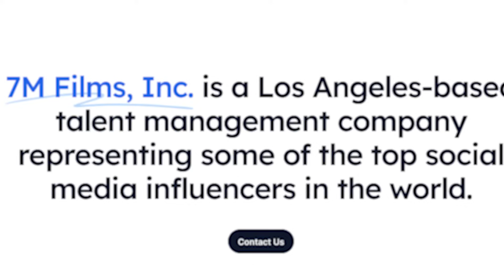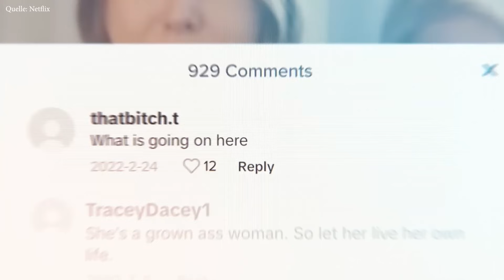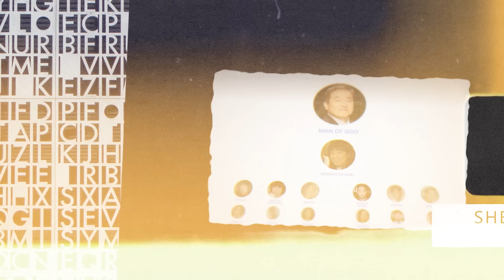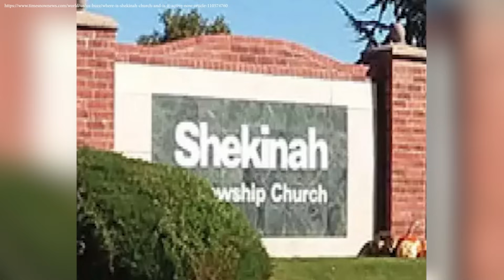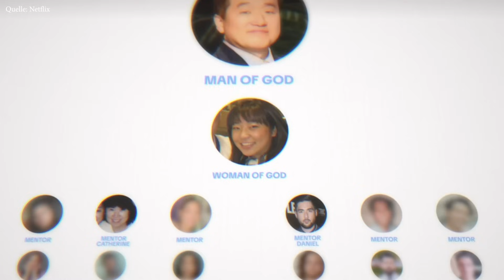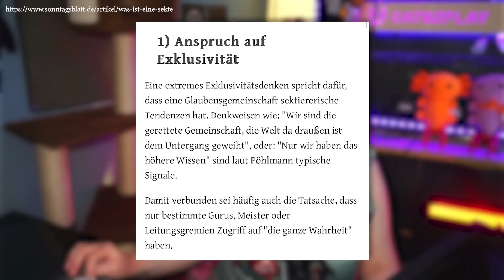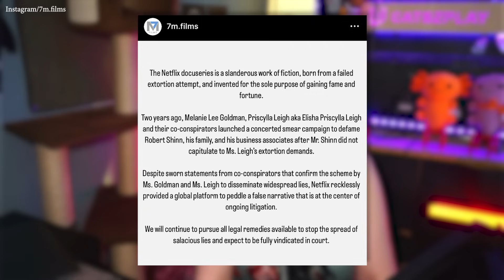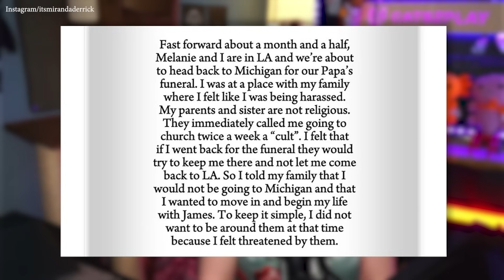Die TikTok Tanz Sekte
Danke an Aluna für das geile Thumbnail. Falls ihr auch ein cooles Thumbnail wollt, meldet euch (unbezahlte Werbung)

Solltet ihr oder Angehörige betroffen von Sekten oder Psychogruppen sein, so findet ihr hier weitere Infos und Kontaktmöglichkeiten:

Seelsorgenummern:
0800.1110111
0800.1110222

Meine Socials:
Reactionkanal: @catszreacts

Quellen: Vieles an Bildmaterial sowie auch Informationen stammt aus der Netflix Doku "Tanzen für den Teufel". Schaut sie euch auch unbedingt selber an.